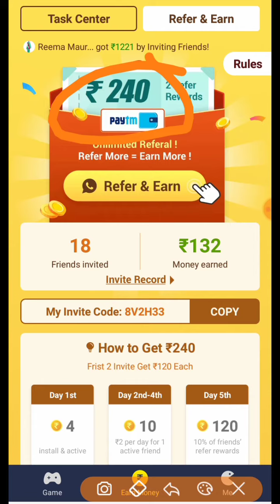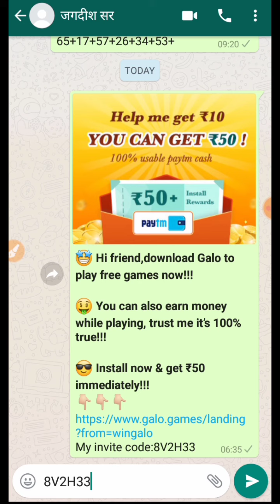Galo App Me Refar Kaise Kare | Galo App Me Invite Friends Kaise Kare | Galo App Ka Payment Proof